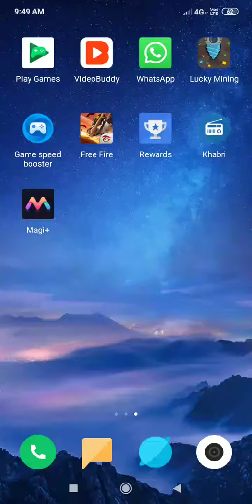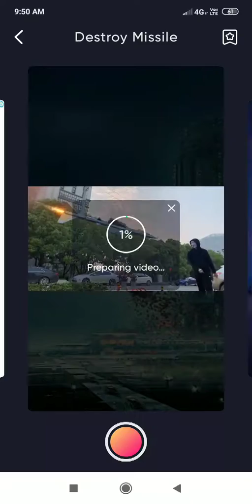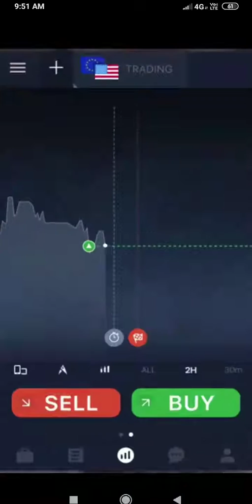How to make video effect magi + and make video editor